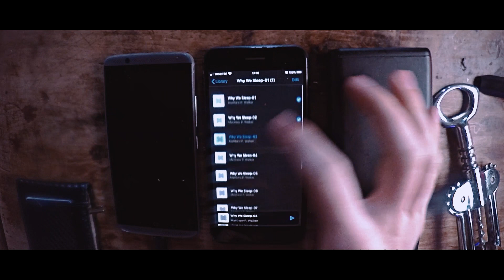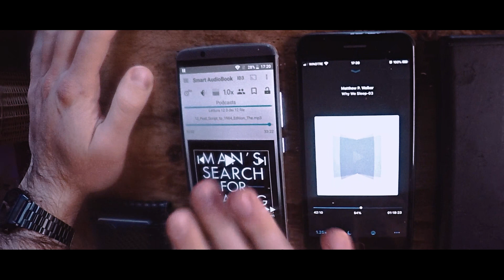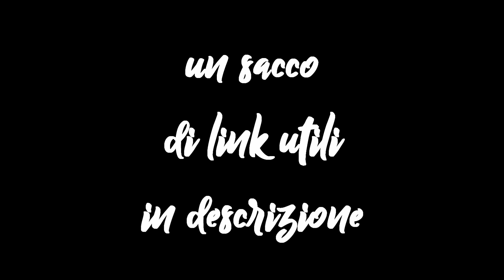【ＶＩＴＡＤＩＦＲＡ q０６】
La magia dell'audiolibro, un esperienza da provare!